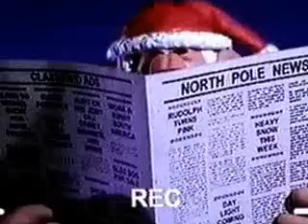Santas Summer Job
Karl Williamson and I made this film in the early 2000's. My first replacement animation using just a mustache as a way for a puppet to talk where you can't see any lips. It definitely saved a lot of time and had a good stylized look. Puppet designed by Gogue, created by Marc Spess. Karl came up with the idea where Kris Kringle goes mad! Karl also did the voices and owned the animation equipment. The digital DPS system Aardman used on their feature Chicken Run. His daughter did the editing and editing.